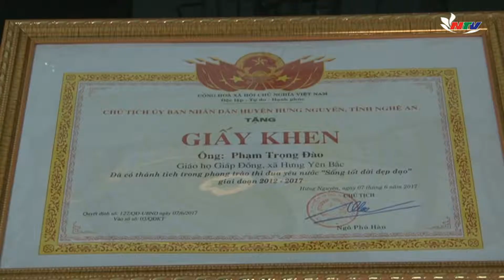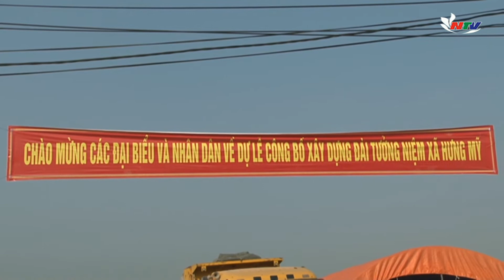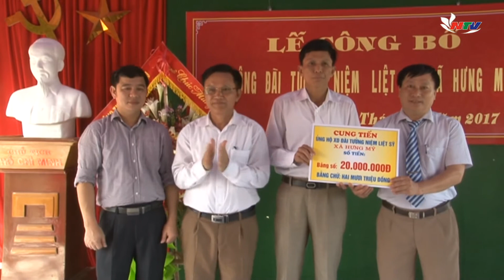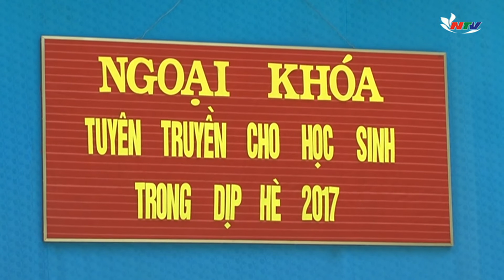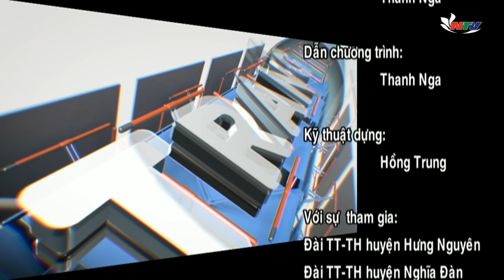Trang địa phương ngày 14/07/2017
Có những nội dung chính:
- Hưng Nguyên: nghị lực vượt khó của các gia đình chính sách
- Nghĩa Đàn tăng cường công tác phòng chống bạo lực và xâm hại trẻ em
- Tương Dương chú trọng đào dạo nghề cho người lầm lỡ